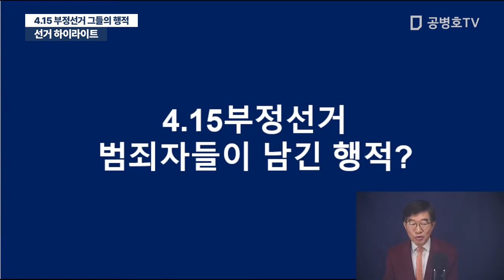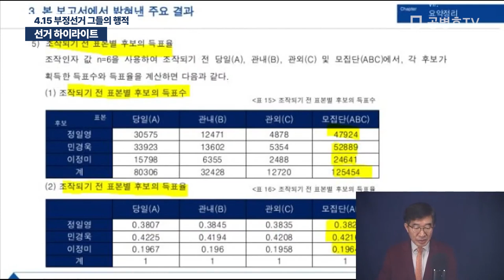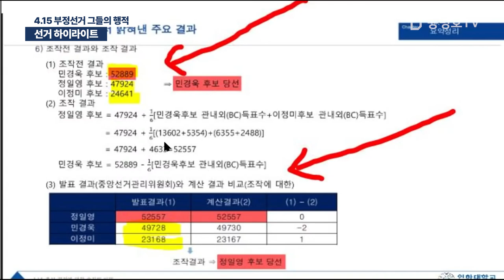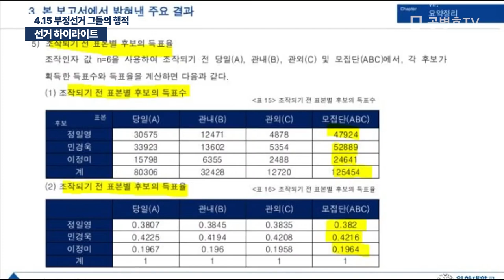[선거 하이라이트] 4.15 부정선거 그들의 행적 / 인천연수을